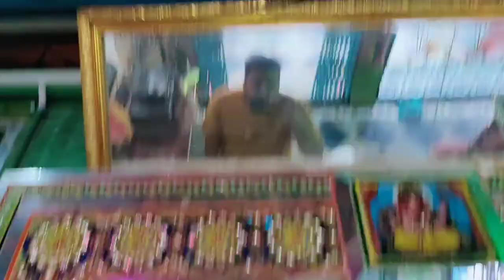जल झूलनी ग्यारस धूम धाम से मनाई गई पुराने रिवाज पुरानी संस्कृति के साथ गांव Tumadiya मे // Vlog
जल झूलनी एकादशी धूम धाम से मनाई गई  पुराने रिवाज पुरानी संस्कृति के साथ गांव Tumadiya मे // Vlog

Tractor detail specification and price

Eicher 368

Massey Ferguson 245 DI smart series